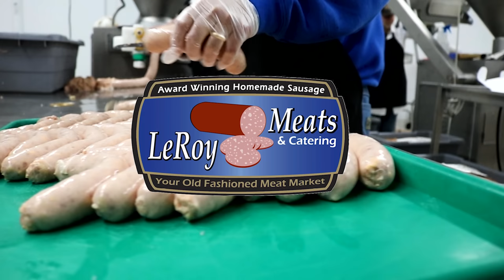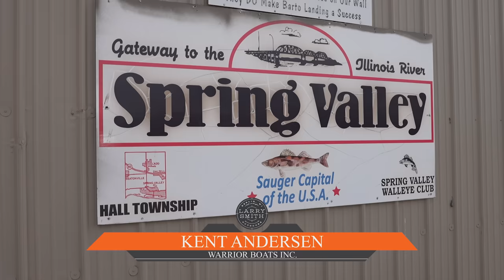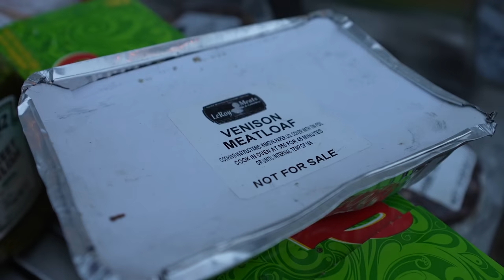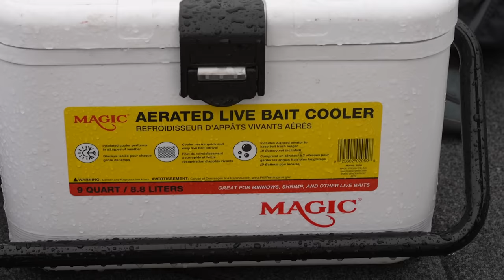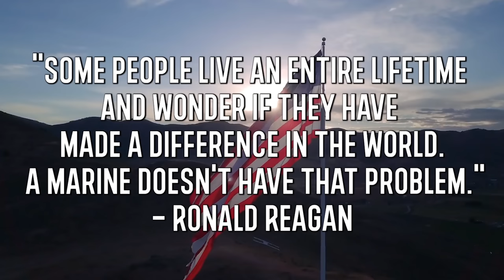Spring Walleye Fishing the Illinois River!!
This week we head out on the Illinois River with Kent Andersen from Warrior Boats to chase some walleyes!! With warmer weather coming, walleyes are on our minds! Anyone else??

- Sun @ 7:30am
CW-18 Milwaukee
- Sun @ 10:00am
Sportsman Channel
- Sun @ 3:00pm
- Mon @ 10:00am
- Tues @ 6:00am
- Fri @ 5:00am

He specializes in Wisconsin Walleye fishing on:
- Lake Winnebago
- Lake Poygan
- Lake Butte Des Morts
- Petenwell Flowage